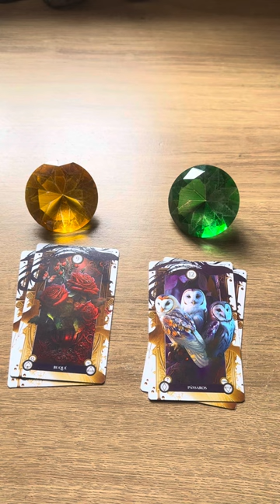ELE HOJE EM RELAÇÃO A VOCÊ! !!💘 [ Tarot Responde ] Tarô [Tarô ] Tarot